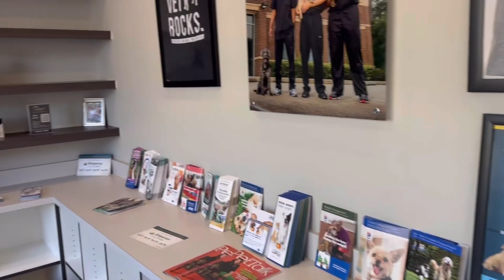⭐️She had 20 French bulldog puppies🤯￼